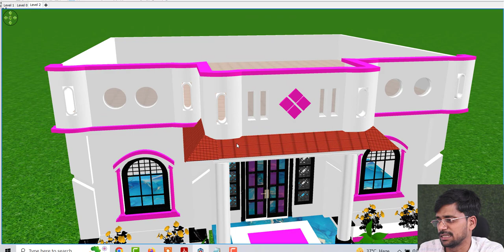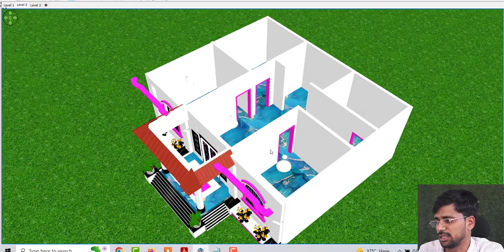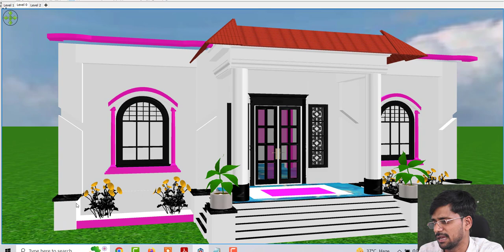New House Design Idea With Porch Design, 30 by 30 Best 3 Bedroom Ghar ke Nakshe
New House Design Idea With Porch Design, 30 by 30 Best 3 Bedroom Ghar ke Nakshe @samllhouseplan

Topic Cover :
Best house design
5 bedroom ghar ke naske